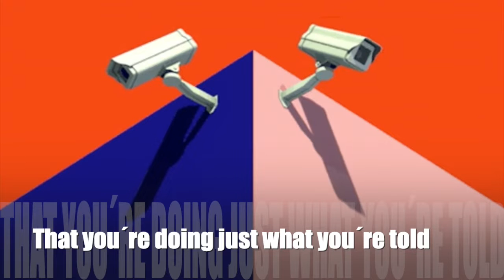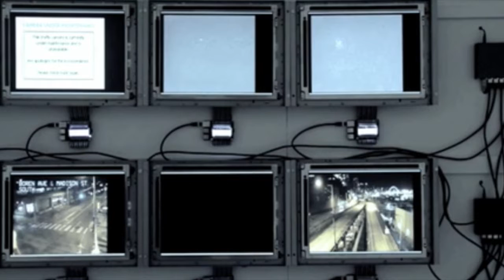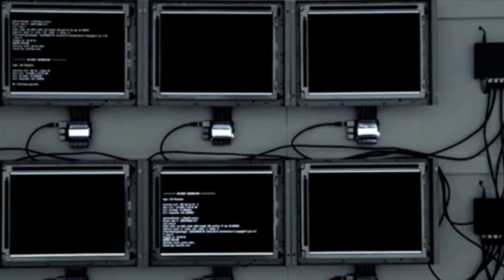You´re always on TV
A song by Pitters. They are always watching.